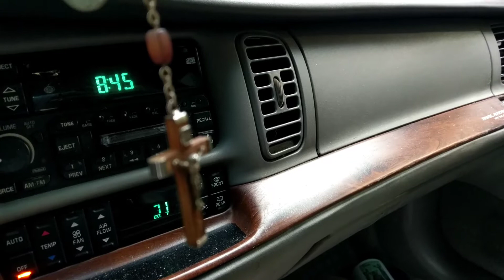Cosmic Thinking- Car Poem #1